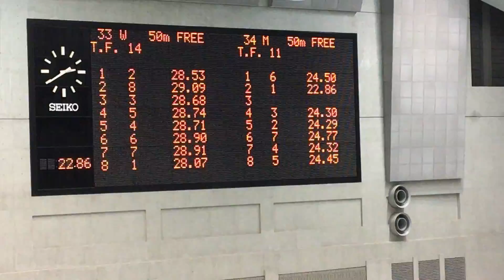神奈川県短水路 50m Fr 平田